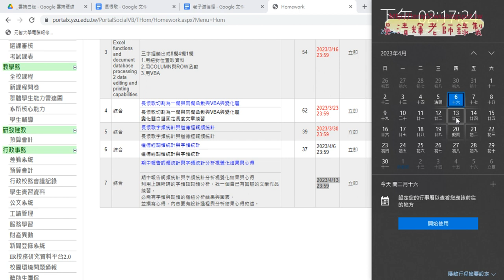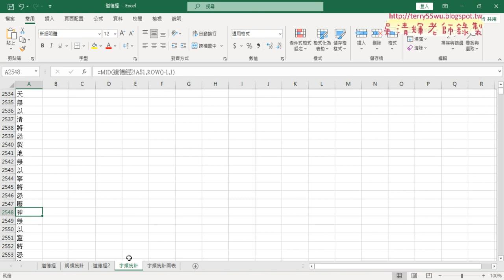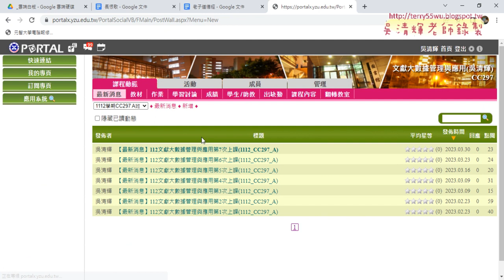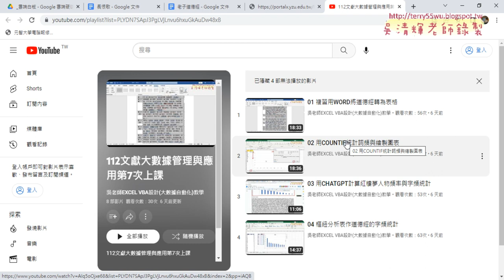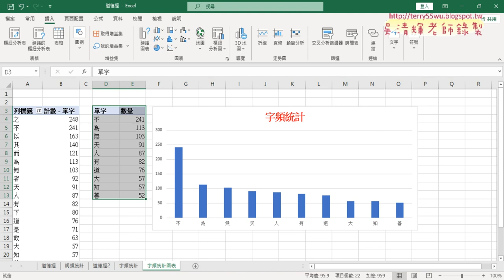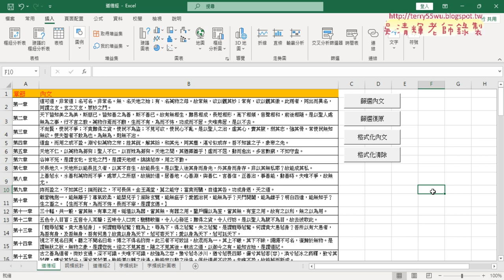02 期中報告與字頻語詞頻析說明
112文獻大數據管理與應用第7次上課

01_期中報告字頻語詞頻分析複習
02_期中報告與字頻語詞頻析說明

1. Powerpoint多媒體簡報動畫。
2. Excel函數與文獻資料庫處理。
課程大綱
1.介紹文獻數位資源管理應用。
2.如何運用多媒體簡報管理數位資源(Powerpoint多媒體簡報動畫)。
3.如何運用試算表管理數位資源(Excel函數)。
4.文獻試算表資料與分析能力
5.建置EXCEL文獻大數據與查詢系統

吳老師  112/4/6